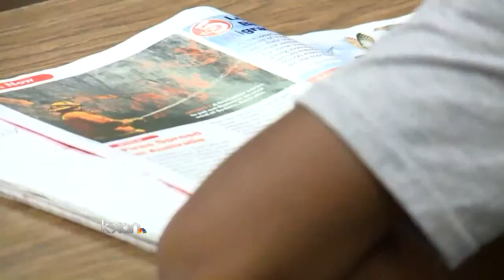Gov. Abbott’s education plan getting mixed reviews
If you want the scoop on what Gov. Greg Abbott wants to change in Texas schools, then look no further than his policy blueprint.